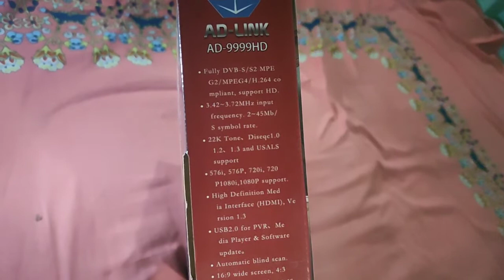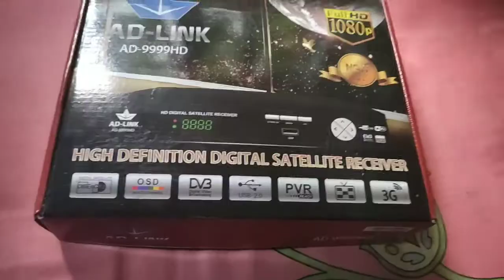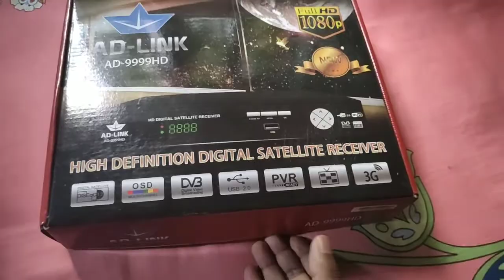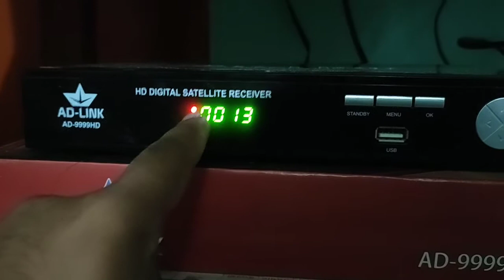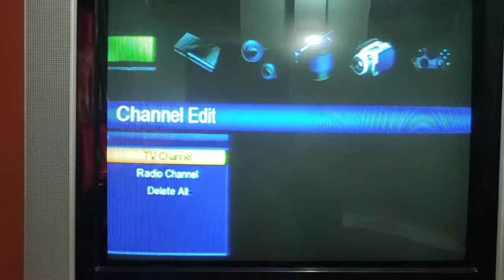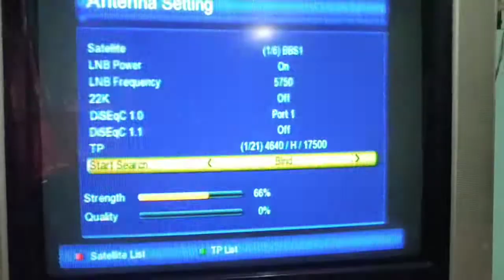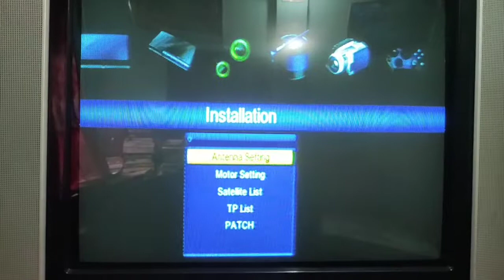AD link 9999 HD Satelite reciever Unboxing vedio.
Adlink 9999HD satelite reciever unboxing.